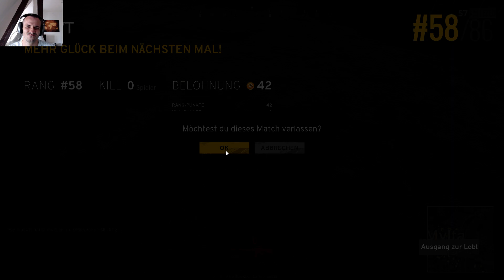PLAYERUNKNOWNS BATTLEGROUNDS | #03 | Der feige Autokill | [CAM]